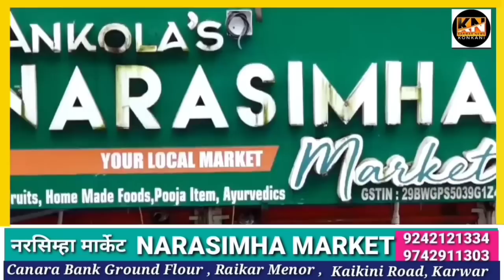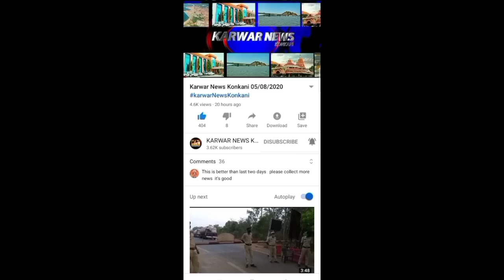KARWAR NEWS KONKANI 20-6-2023